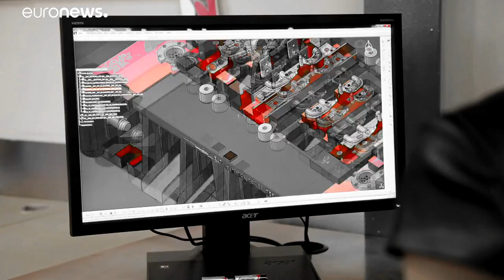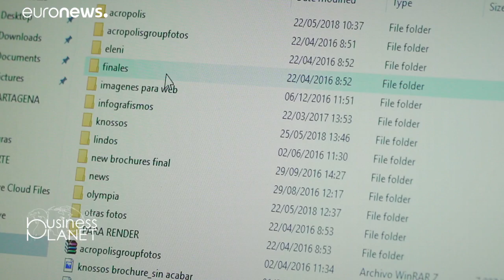Les jeunes entrepreneurs européens ont leur programme d'échange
Business Planet nous emmène à Athènes, découvrir Erasmus pour jeunes entrepreneurs, un programme européen d’échange d'expérience entre dirigeants novices et chefs d'entreprise expérimentés, synonyme de nouvelles compétences pour les jeunes pousses et d'ouverture pour ceux qui les accueillent.…